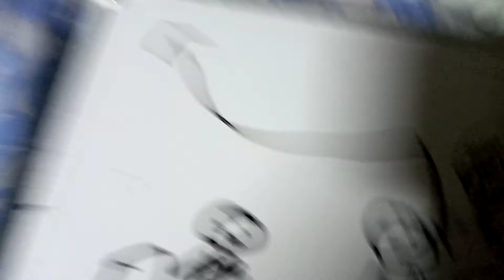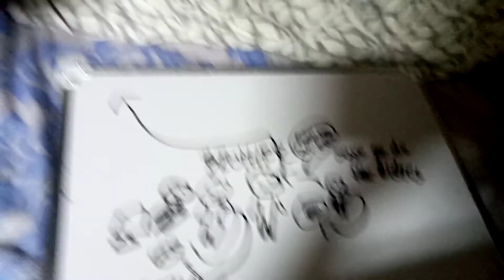How to steal ur brother's cookies 🤫🤭